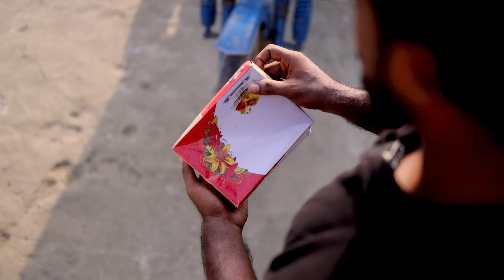comedy | रक्षा बंधन | Kunal Lancer | RAKSHABANDHAN VIDEO | 2023 FUNNY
comedy | रक्षा बंधन | Kunal Lancer | RAKSHABANDHAN VIDEO | 2023 FUNNY Do you want to learn Piano and be the next artist? That’s how we started our music career. They have amazing content and teaches a wide range of styles you can take your playing in any direction you choose. 😃🎵